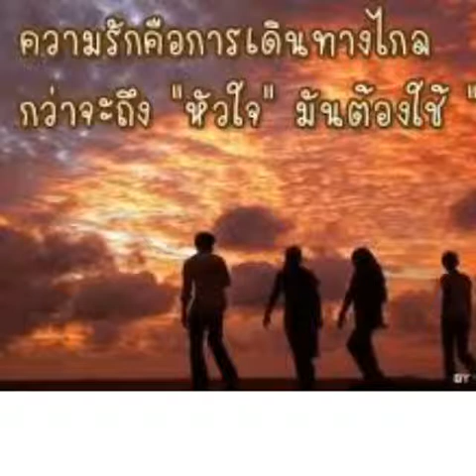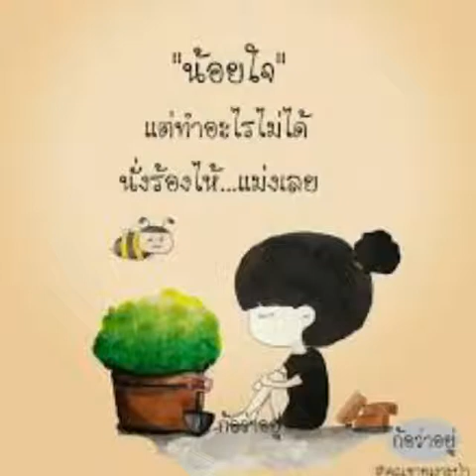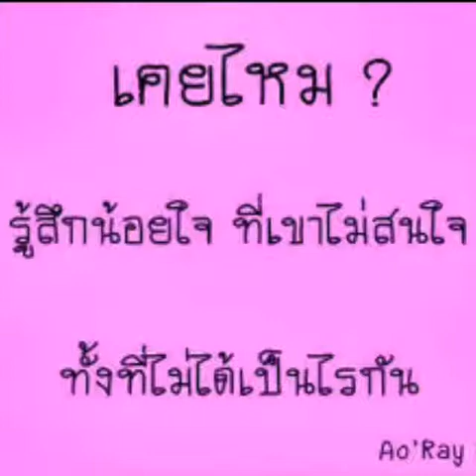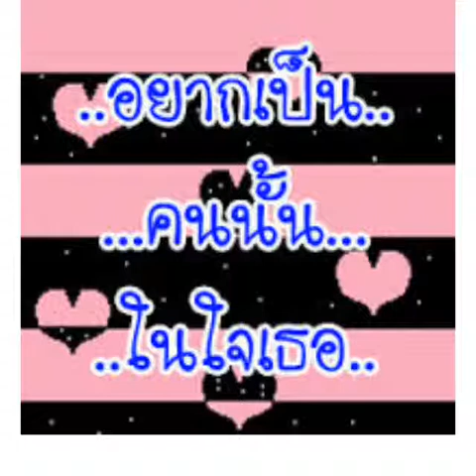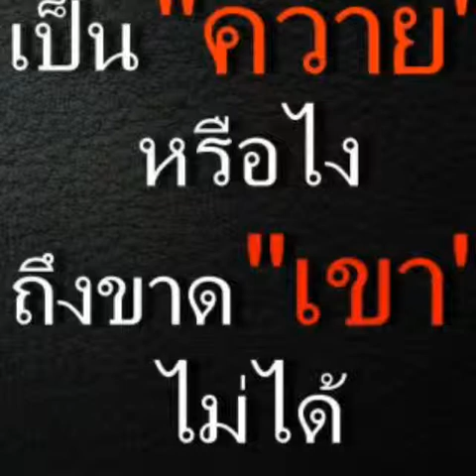ดีใจนำเสนอ(somporn)